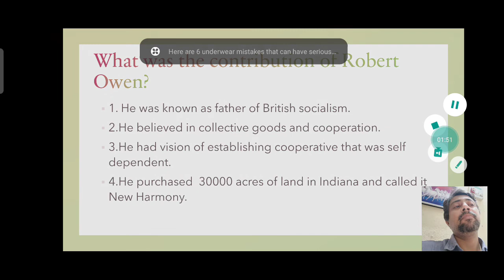4 March 2022